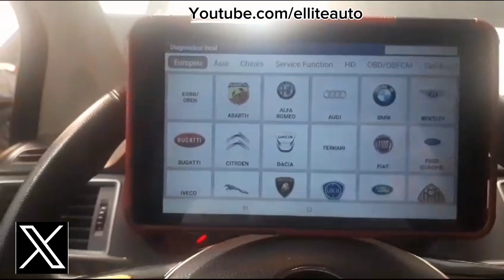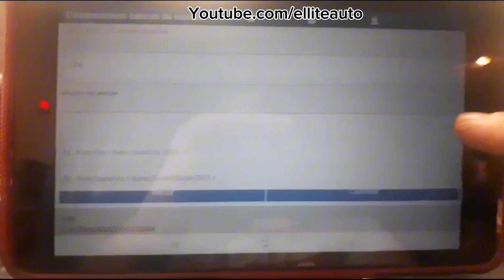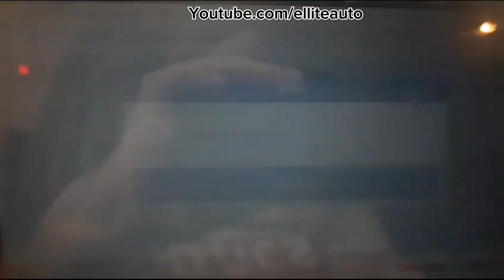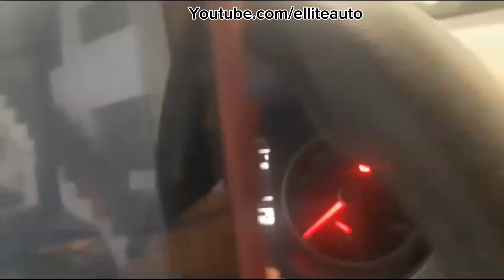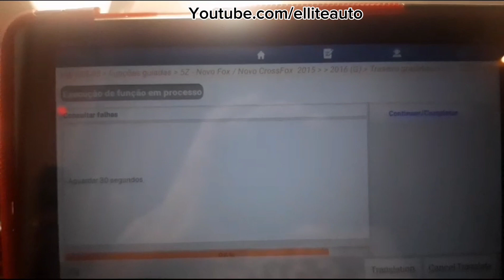Como fazer Ajuste Corpo Borboleta Ajuste Flex Vw Fox 1.6 flex ccra Thinkdiag Pro3 Diagzone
Venha para nossa área de membros !